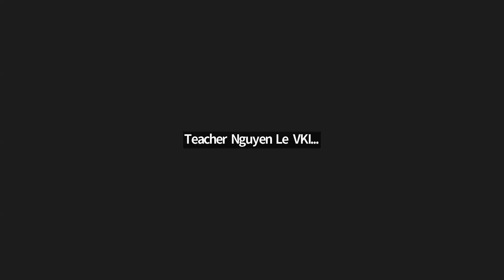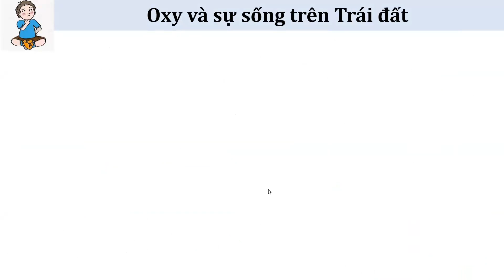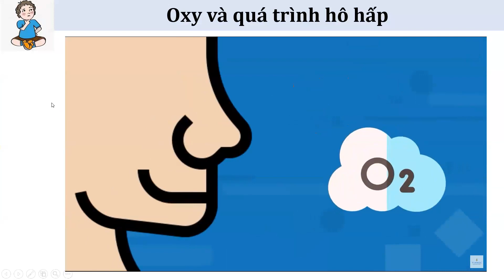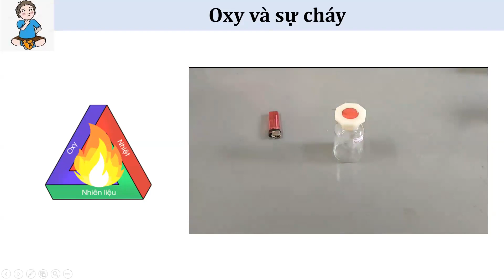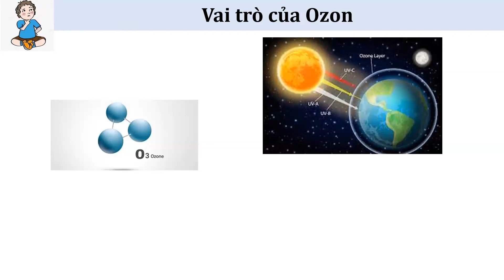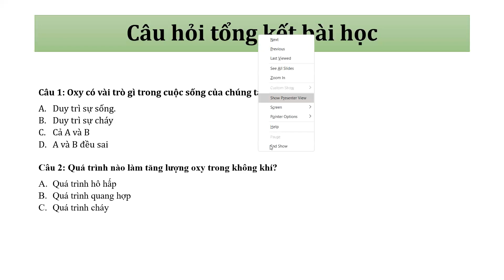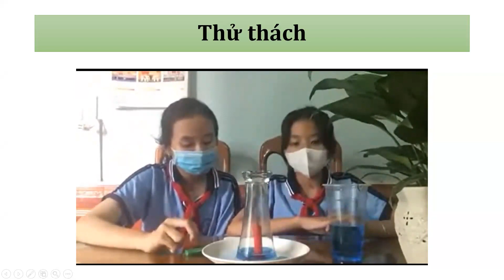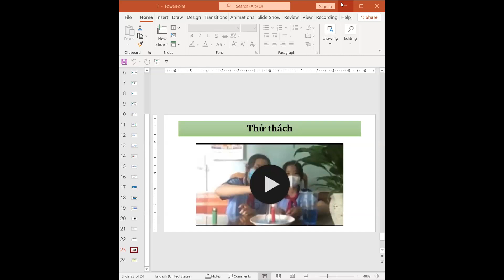STEM 2: Hóa học quanh ta | Buổi 2 | 26/06/2023